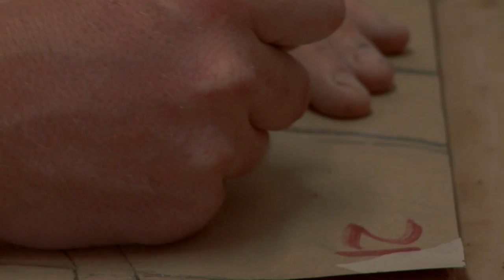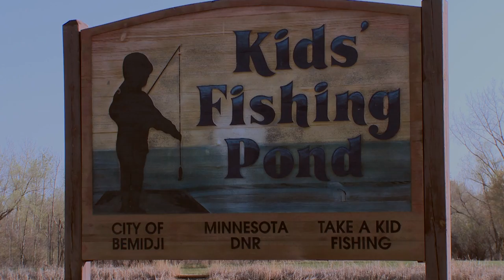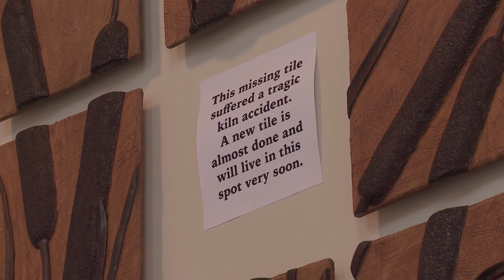Common Ground 716 - Artist Brad Wegscheid Segment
Enter the studio of Wadena artist, Brad Wegscheid as he builds a hanging ceramic wall mural as public art in Lakeland Public Television’s new Bemidji Building.